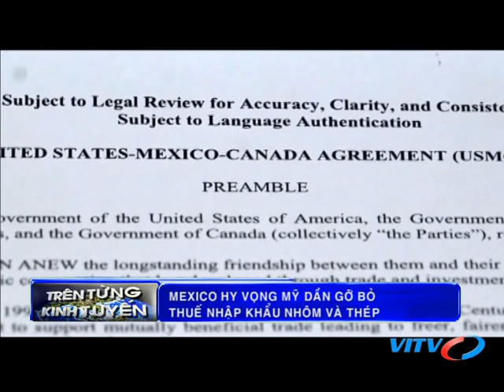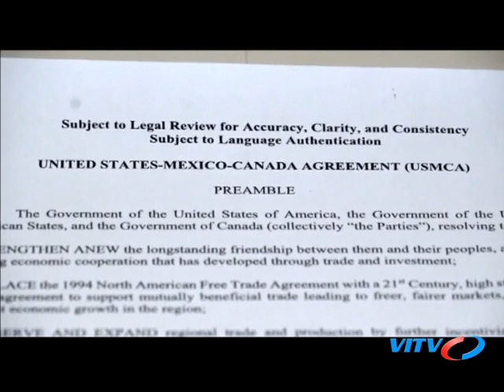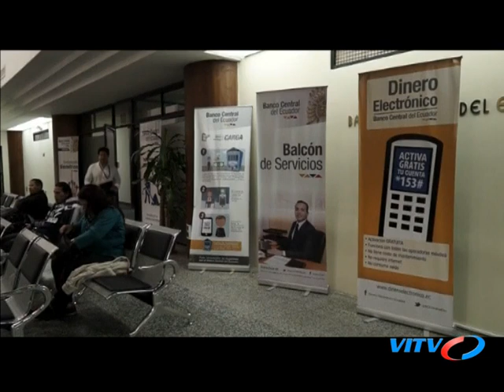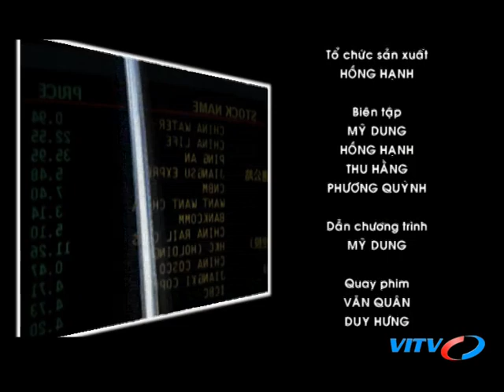Bản tin Trên Từng Kinh Tuyến phát sóng 20 50 20 11 2018. Phút thứ 11: quan hệ kinh tế Nga-Việt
VITV - Kênh truyền hình Kinh tế - Tài chính hàng đầu Việt Nam. Tin tức Việt Nam & thế giới, chính trị xã hội, chính sách vĩ mô, kinh tế, doanh nghiệp, tài chính ...